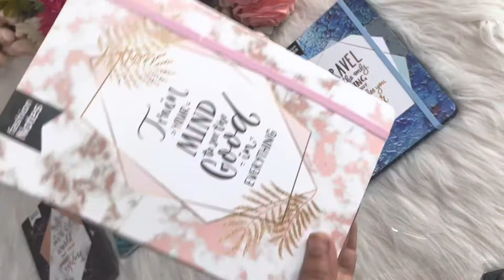Motivational quotes diary| Stationery shop | Gift shop | The aura goddess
Motivational quotes diary